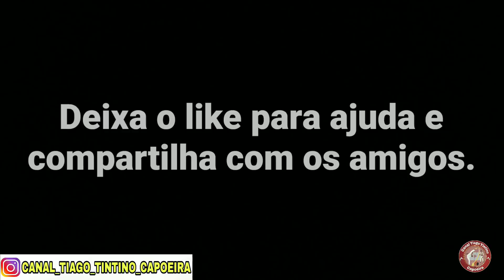3 Movimentos com au de coluna para treina em casa iniciante Capoeira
Ateliê Capoeira Exports é especializado na fabricação e comercialização de artigos para  Capoeira, está desde 2014 nesse ramo, procurando fornecer instrumentos de qualidade a um preço acessível para os amantes dá nossa arte. Eles despacham os instrumentos para todo o país e exterior.